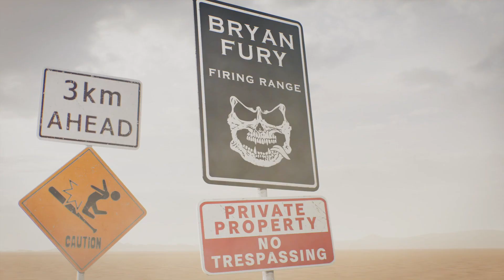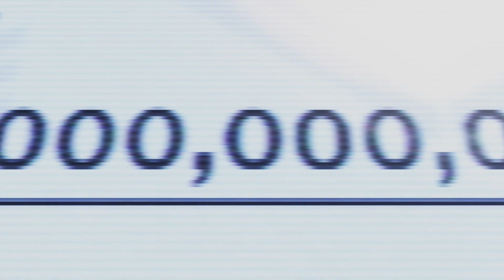PS5 鐵拳8 角色篇章 Bryan.Law 鉄拳8 Tekken 8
那表情ＸＤ

Tekken 8
鉄拳8
鐵拳8